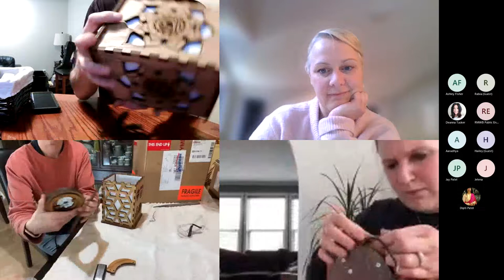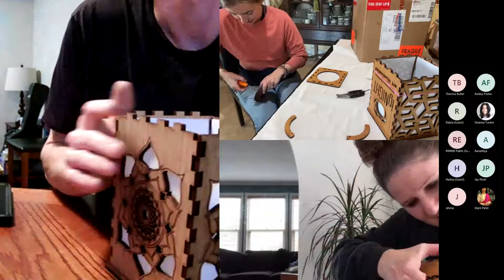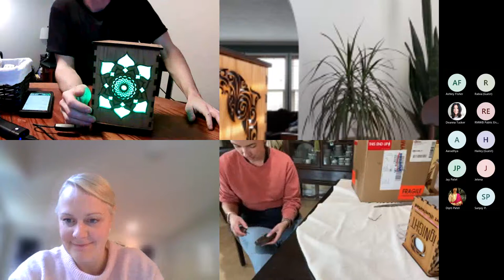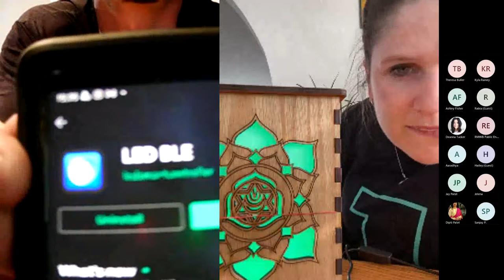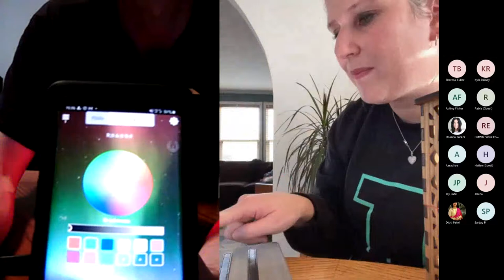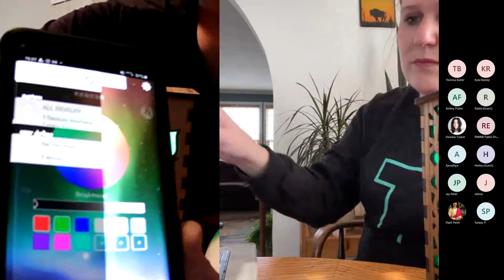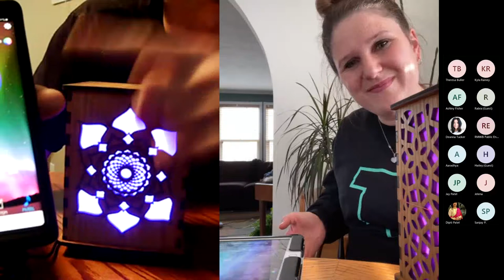igNIGHT 2021 - Build Your Own Light Box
Brandon Tyson will guide you through the process of making your own lightbox. Learn about the process of scaling artwork to a product line and the considerations that need to go into that process.